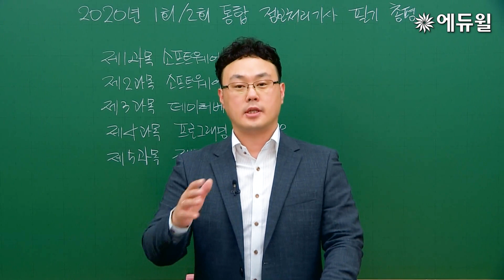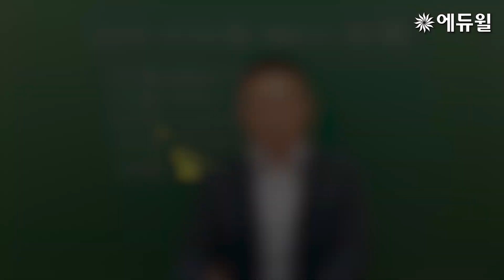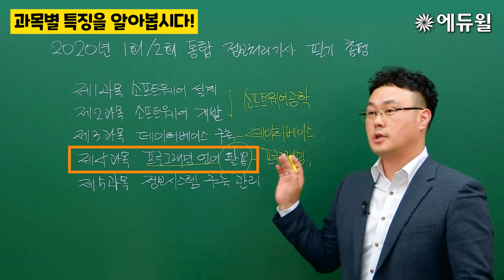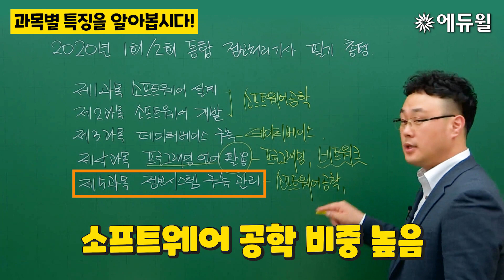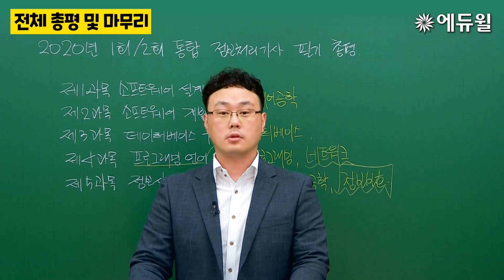정보처리기사 따끈따끈한 1·2회 통합 필기 총평 :: 에듀윌 손승호 교수님의 정보처리기사 필기합격전략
👉 정보처리기사 합격을 원한다면?

★2020 정보처리기사 필기★
2020년 1·2회 통합 필기 시험 잘 보셨나요?
따끈따끈한 필기 총평이 왔습니다!

에듀윌 정보처리기사 대표교수 손승호 교수님의
정보처리기사 필기 합격을 위한 구체적인 전략과 공부방법을
반드시 확인하세요!

에듀윌의 유료강의, 합격비법, 학습법이 궁금하다면?
에듀윌 유튜브 채널 구독하고 꼭 합격하세요💛